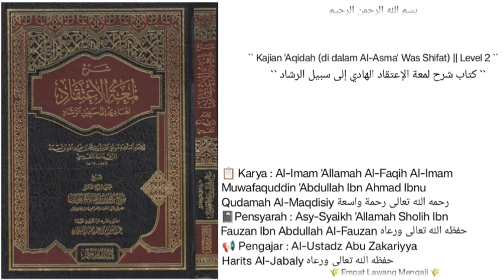Syarh Lum'atul I'tiqad | 157 | khowarij & mu'tazilah sepakat bahwa pelaku dosa besar kekal di neraka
Pembahasan seputar :
- keutamaan seorang hamba yg memiliki benih keimanan walaupun sekecil biji sawi.
- khowarij dan mu'tazilah sepakat bahwa pelaku dosa besar kekal di neraka.